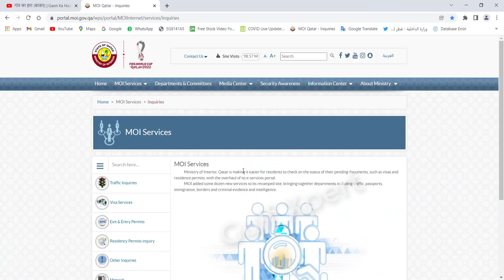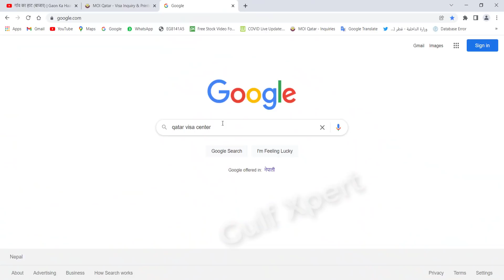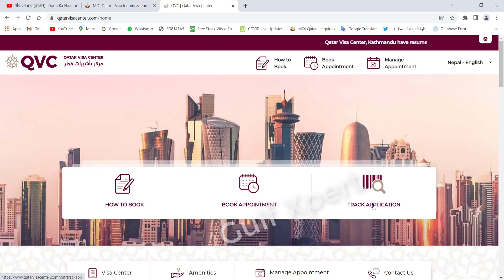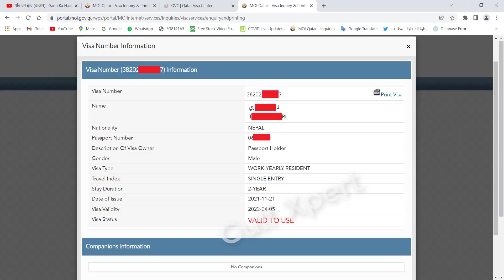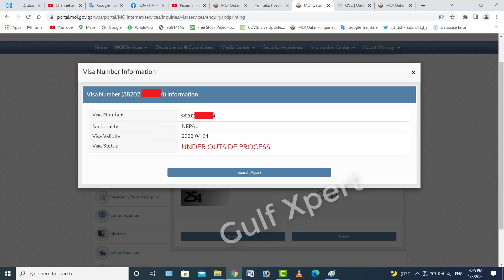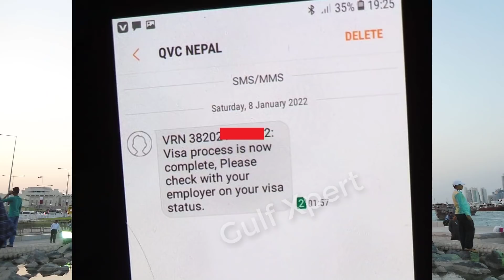Doha Qatar | कतर का वीजा कितने दिनों में निकलता है | Qatar Visa Process Full Information |Gulf Xpert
qatar ka visa kaise issue hota hai
is video me bataya hun ke qatar ka visa kitne dion me nikalta hai, under outside process ka kya maltab hai qatar visa center me kab medical hota hai aur qvc me medical hone ke bad kitne dinom me visa ready to print ho jata hai